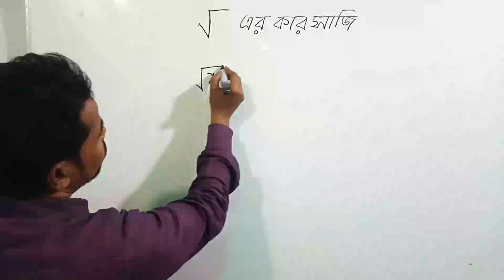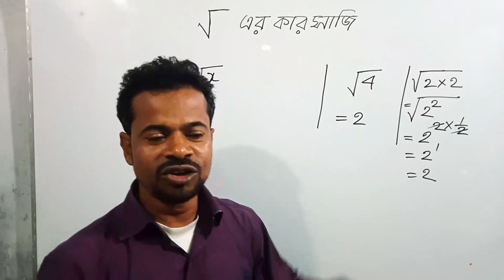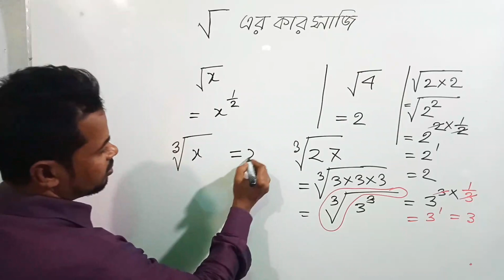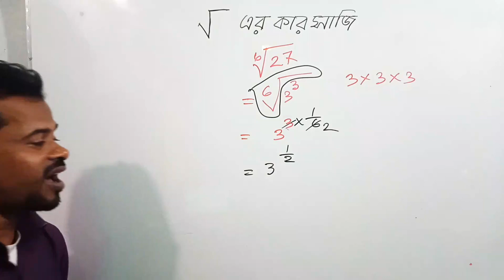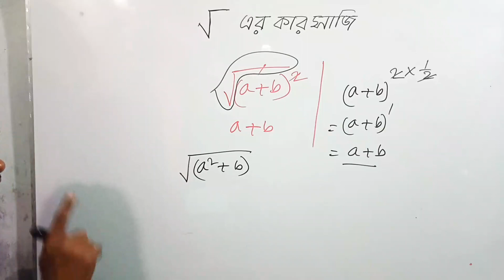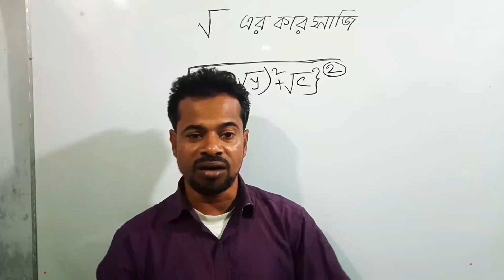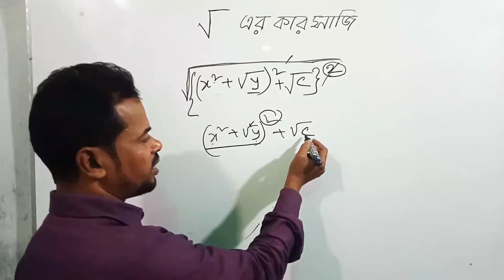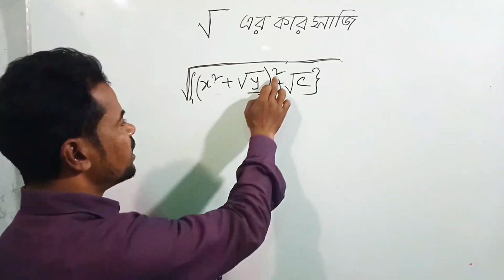Root | রুটের কারসাজি | square root | সূচক | বর্গমূল | রুটের যত নিয়ম | SSC General Math | MM SHAHIN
Root
রুটের কারসাজি
সূচক
square root
বর্গমূল
 রুটের যত নিয়ম
বর্গমূল করার সহজ উপায়
SSC General Math
বর্গমূল
square root tricks in bengali
বর্গমূল করার সহজ নিয়ম
borgomul ber korar niyom
 math tricks in bangla
square root of any number bengali
 borgomul math
borgomul nirnoy
borgomul math in bengali
 borgomul nirnoy class
find square root of any number
squre root of any number
squre root trick of any number in bengali
 borgomul shortcut
গণিত
MM SHAHIN

("গণিতের ভয়, করব মোরা জয়"। এই শ্লোগান নিয়ে আমাদের এই Channel এর যাত্রা শুরু। এই Channel এ দ্বাদশ শ্রেণী পযর্ন্ত সকল গণিত নিয়ে আলোচনা হয় | গণিতে সমস্যা থাকলে Comment  করতে পারেন। আমরা সমাধান করার চেষ্টা করব ইনশা-আল্লাহ্।)

অনলাইনে ক্লাস করার জন্য যোগাযোগ:
MM SHAHIN
ধন্যবাদ।